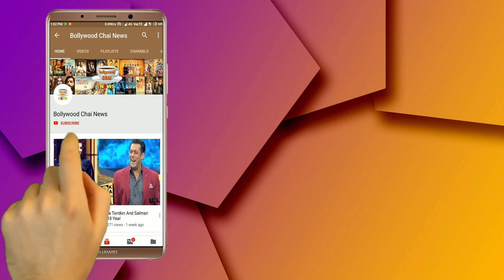Bigg Boss 12: Srishty Rode And Surbhi Rana Shows Some Amazing Dance Moves | BB 12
Bigg Boss 12: Surbhi Rana And Srishty Rode Dance | Bigg Boss Season 12 | Srishty Rode Dance | BB 12 Day 66 Highlights